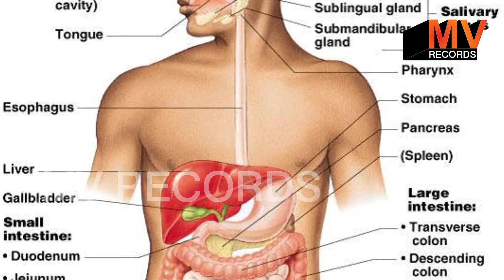अगर आप भी खाने के बाद सौंफ खाते हैं तो जरूर देखें ये विडियो| Saunf Khane Se Kya Hota Hai? -